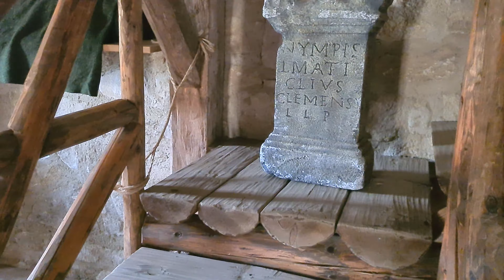Carnuntum Tour 4, Fest d. Spätantike, Austria City Walk, 4k, 60fps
Requests for walks ... please leave a message in the comments. Check subtitles in the Videos for more information.🔴

This Video is filmed in 4k (UHD) with 60fps (Frames per Second) and the sound is recorded with an RØDE VideoMicro. For the best movie quality, check the playback quality in the settings.